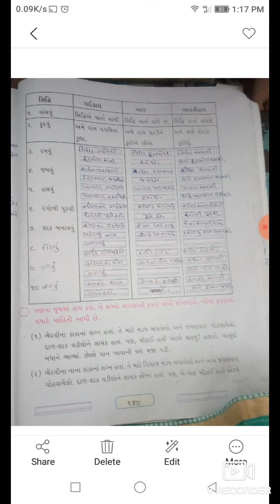std 3 kalshor ch 9 part 4